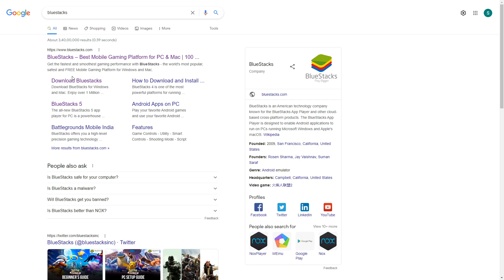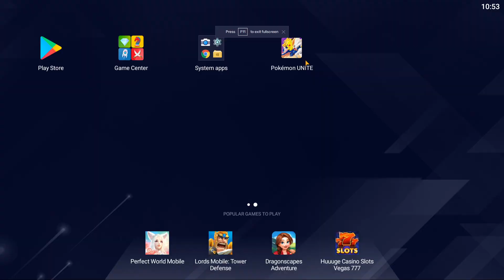How to download Pokemon unite on pc tamil + Best controls for pokemon unite on pc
How to download Pokemon unite on pc tamil. In this video, iam going to teach you how to download Pokemon unite on pc tamil. Pokemon unite tamil is a MOBA game available in both phone and switch

Hey guys, naan Sunil...recenta than college complete panen. Romba naala enaku live stream pananunu aaa, and kadaisiya chance kedachi iruku. Naan mudinja vara stream a fun a vechika try pandren.

✔Gpay : sunildevchess@oksbi

🖥️ PC Specs
• GPU - Colorful geforce rtx 3060 ti nb-v 8gb gddr6
• RAM - 2x8 Ripjaws 3600mhz
• HDD - Toshiba 2 Tb
• SSD - Kingston 1 Tb
• MoB - Gigabyte aorus B550m Pro-P
• Mouse - HP M270 Gaming Mouse
• Keyboard - CosmicByte
• Headphone - RedGear
• Cabinet - CoolerMaster NR600
• Power supply - GIGABYTE P750GM 80 Plus Gold FM